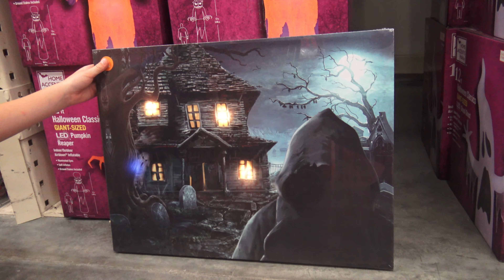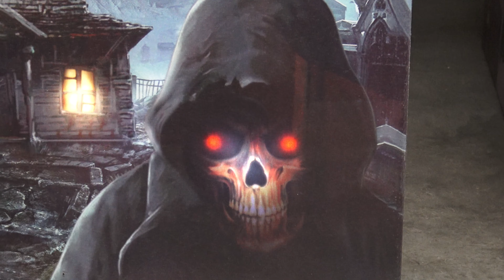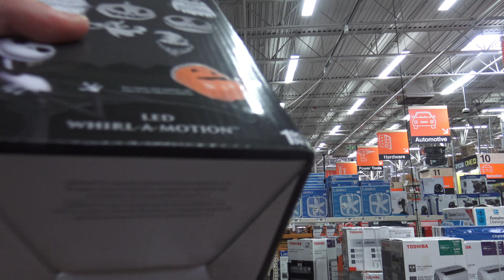OMG a Giant 12 Foot Skeleton at Home Depot! Plus Creepy Jack in the Box Animatronic Halloween Clown!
We went back to Home Depot again today to see if anything new had been put up since last Friday when we first went, and oh boy, we were surprised and excited! Max saw the 12 foot skeleton from the second we walked in the doors! That thing is amazing! And they had the Jack in the Box clown animatronic set up as well. Max wanted to get it until I reminded me of all the other amazing animatronics that Home Depot will be putting out this year.  We seriously love Home Depot and are always really impressed with their quality and selection. Gruesome and horror-themed animatronics and decorations are sometimes a bit too much for those of us with small children, and I think Home Depot has it down by making everything pretty family friendly and not too scary or over the top. Can't wait to go back next weekend and see more new things!